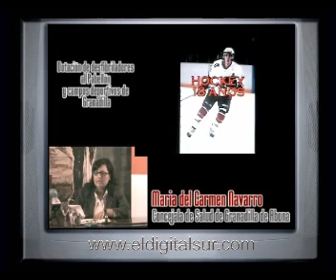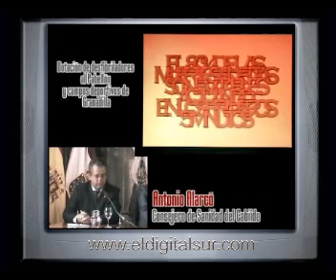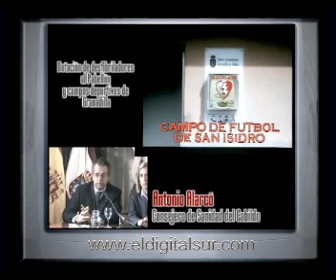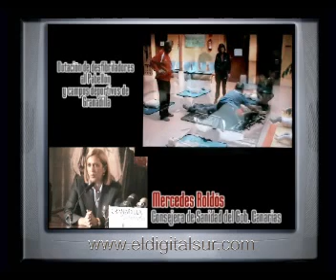En Canarias hay 5000 casos de paradas respiratorias y sólo sobrevive el 10 por ciento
Granadilla 20 de Marzo de 2009

La consejería de sanidad del Gobierno de Canarias y la Obra Social la Caixa y la concejalía de salud dotaron de desfibriladores al Pabellón Municipal y a los cuatro campos de fútbol de Granadilla de Abona

En el archipiélago canario las paradas respiratorias afectan a 5000 personas al año, y de esa cantidad sólo el 10 por ciento sobrevive. Es un dato que indicó la consejera de sanidad del Gobierno de Canarias, Mercedes Roldós en la entrega de cinco desfibriladores para las infraestructuras deportivas del municipio. Es importante que los usuarios de estos centros cuenten con un equipo médico que puede salvarles la vida en una situación de emergencia.

Las paradas respiratorias pueden llegar a ocasionar consecuencias graves como la incapacidad con grado de dependencia. Roldós señaló que en toda Canarias se han puesto un total de 34 de estos aparatos. Incluso en el Hospital Universitario hay uno en cada planta y todas las ambulancias lo llegan también.

Ayer, la consejera entregó estos nuevos dispositivos de diagnóstico junto con la concejala de salud granadillera, María del Carmen Navarro, el consejero de sanidad del Cabildo, Antonio Alarcó, el director del área de salud de Tenerife, José María Casañas Guillén y la alcaldesa en funciones, María de la O Gaspar.

El consejero de sanidad del Cabildo, Antonio Alarcó, resaltó la responsabilidad social compartida, RSC para llevar a cabo esta iniciativa. Felicito a la Caixa porque ha adquirido responsabilidad con Granadilla e invito a todas las empresa a que hagan su RSC.

Los desfibriladores se instalarán en el Pabellón y a los distintos campos de fútbol del Raqui San Isidro, Atlético Granadilla, Club Deportivo Charco del Pino y la Unión Deportiva Médano.

Por su parte, Navarro señala que son muchos los granadilleros, de todas las edades, aficionados o profesionales de la práctica deportiva que utilizan a diario el pabellón municipal y los cuatro campos de fútbol. Todos ellos contarán a partir de marzo con una cobertura mayor para su salud al disponer en las instalaciones de un dispositivo de desfibrilador y un personal competente en uso.

La edil indicó además que está claro que de nada serviría disponer de estos equipos médicos y no saber utilizarlos cuando se produzca una emergencia vital. Por ello un total de 26 personas han recibido recientemente un curso sobre el funcionamiento y uso de estos desfibriladores. La formación del personal encargado en cada instalación es fundamental y una garantía para todos los usuarios que acuden a practicar deporte en el municipio.

Aprovechando la visita de la consejera al Sur, eldigitalsur se interesó por la situación del Hospital, del Centro de Salud de El Fraile y de el de Las Galletas. Pero Roldós no quiso hacer comentarios ya que no estaba en Arona y además no tenía datos al respecto.